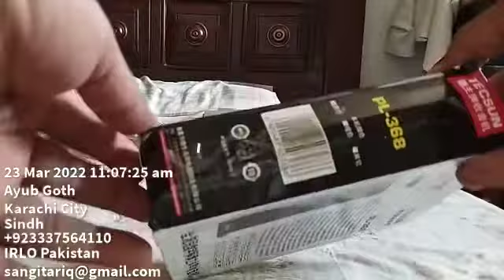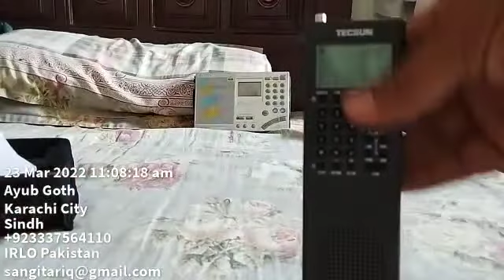Unboxing Tecsun PL368 My New Radio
Al-Hamd Lillah
I Got this little toy radio from China.
Very Sensitive
Beautiful
Full Keyboard
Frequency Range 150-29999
Tecsun PL-368
FM MW SW SSB LSB USB Sync System.